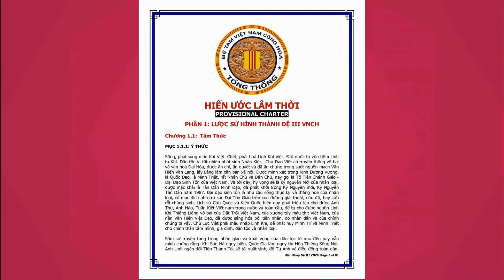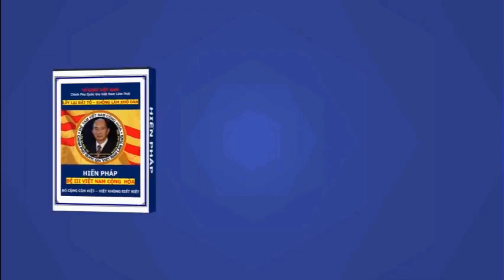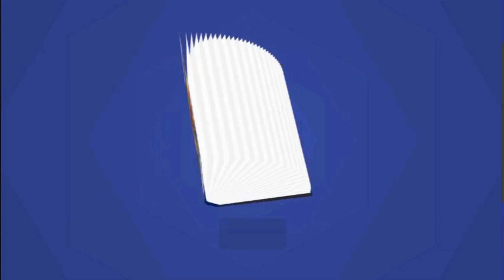🆕 31/03/2020 || HIẾN PHÁP III VNCH dưới sự lãnh đạo của TỔNG THỐNG ĐÀO MINH QUÂN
Downloads
- (MP3): …
- (For smartphones / 3GP): …